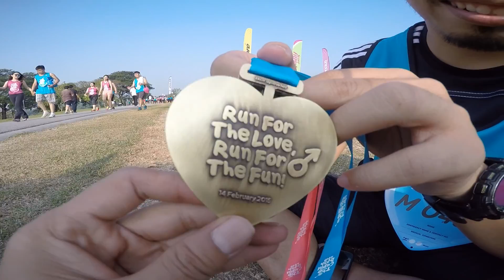GoPro - Score Cupid Dash 2015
Happening and fun run at SCORE Cupid Dash 2015, Kuala Lumpur